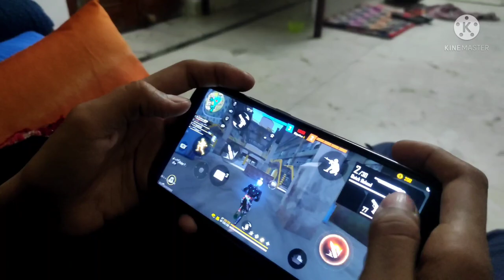sunday fun day maja he aa gya cycling me 🥵